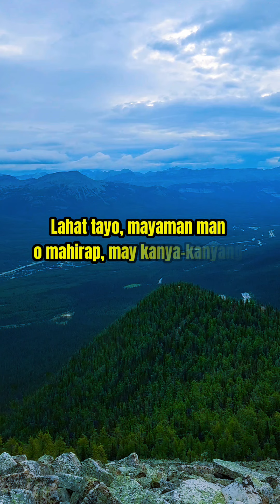ASMR🌈HINDI LAHAT NG KUMIKINANG AY MAGANDA | BUHAY CANADA VLOG